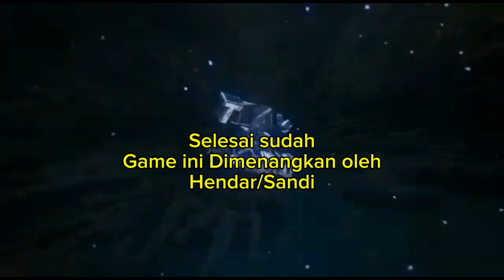Juara ditantang Bangkai sebelumnya 🤣🤣🤣, tapi seru banget layaknya Final PON XXI